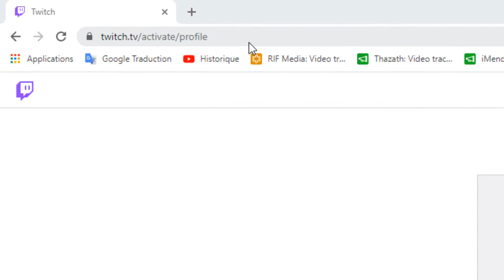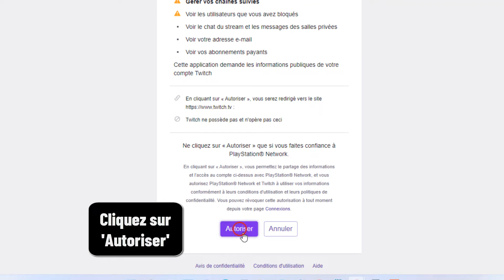Comment faire un live Twitch PS4 (Lancer un live sur Playstation)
Dans ce Tuto on va découvrir une technique pour apprendre comment faire live Twitch PS4

Comment faire un live sur PS4 Twitch
Si vous aimez montrer vos compétences gaming à vos amis et vos fans, il faut passer en live Streaming sur une plateforme comme Twitch ou YouTube ainsi vous pouvez partager votre expérience de jeu avec d’autres joueurs facilement à partir de votre PS4, découvrons comment faire. Alors comment live sur PS4 ?

Alors, les amis vous êtes pressées pour savoir comment faire un live sur PS4

Comment faire un live sur la PS4

C'est très simple de faire un live sur PS4 et de passer en direct sur Twitch. D'abord lancer le jeu que vous voulez diffuser en direct. Ensuite cliquez sur la touche SHARE de votre manette PS4 et sélectionnez ""Transfer Game"" dans le menu contextuel qui s'affiche. Dans la fenêtre suivante, sélectionnez Twitch comme plateforme de streaming

Comment faire un live Twitch sur PS4
Voici comment faire des live sur PS4 étape par étape

1- Allez sur le jeu que vous souhaitez diffuser
2- Appuyez sur le bouton 'SHARE' de votre manette
3- Cliquez sur 'Diffuser le jeu'
4- Choisissez 'Twitch'
5- Cliquez sur 'Associer'
6- Copiez le code
7- Allez sur le site de Twitch (Voir le lien dans la description)
8- Entrez le code et cliquez sur 'Activer'
9- Cliquez sur 'Autoriser'
10- Cliquez sur 'OK'
11- Cochez 'Integrer l'audio du microphone aux diffusions'
12- Si vous voulez afficher les commentaires cochez le deuxième carré
13- Choisissez un titre
14- Choisissez la qualité de diffusion et cliquez sur 'Commencer à diffuser'
Voilà donc comment live sur Twitch PS4

J'espère que ce Tuto était très utile pour vous et que vous avez appris comment lancer un live Twitch sur PS4

Si vous avez des questions sur le sujet 'comment faire un live Twitch PS4', n'hésitez pas à les poster sur les Commentaires

N'hésitez pas à partager cette vidéo avec vos proches et vos amis pour leur expliquer comment faire un live sur PlayStation 4

Tuto : comment faire un live Twitch PS4 (Lancer un live sur Playstation)

Catégorie : comment faire un direct sur PS4 et faire un live PS4